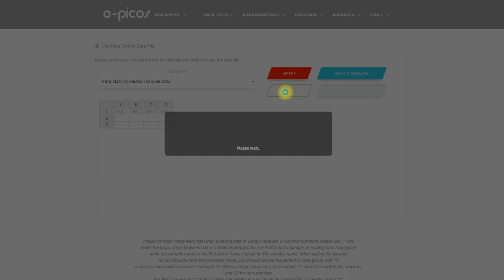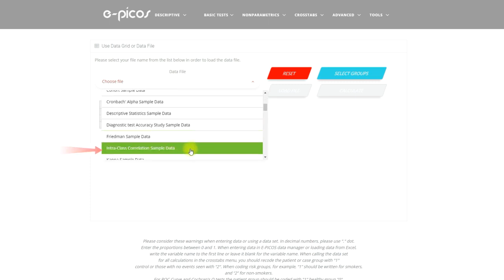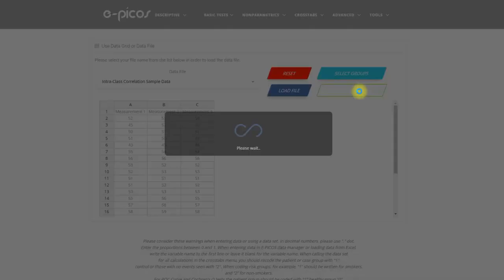E PICOS | Calculator | Advanced | Intraclass Correlation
How can I use E-PICOS?